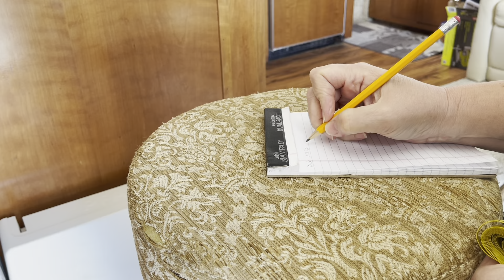How To Reupholster Barstools - DIY Upholstery Of Barstools On Our 1999 Carver Voyager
Just a little DIY project on our 1999 Carver Voyager to make her look fresh and updated. I show you my process in upholstering our barstools, using the same fabric that I used in the throw pillows on our sofa. All a part of getting her ready to put on the market this month.

I'm an artist working in such mediums as melting glass, fabric, painting, etc.  I'm also a DIY'er.  I show how I manage to create while living half the year on our 53' Carver Voyager in the Florida Keys and the other half of the year in northern Wisconsin.  My channel is also about the life we live on our boat, it's challenges and it's advantages.  In boat standards, it's fairly good sized.  In normal everyday living standards, we are living in a tiny house.  The boat being less than 500 sf.